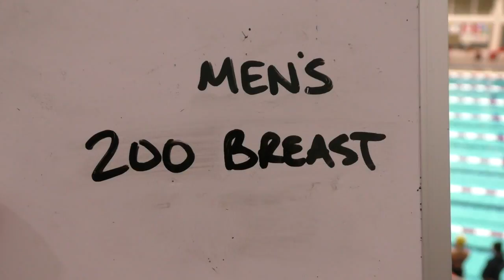Men's 200 Breast